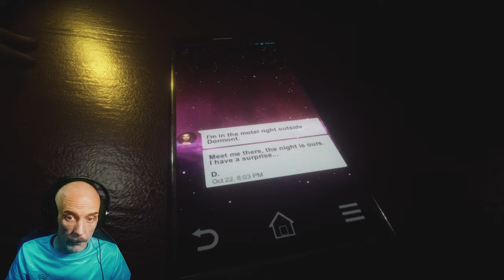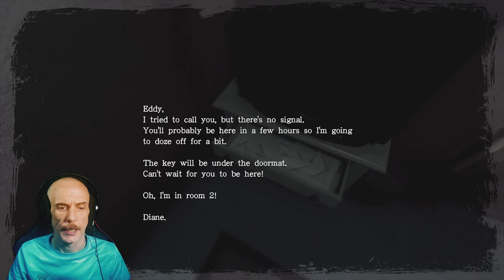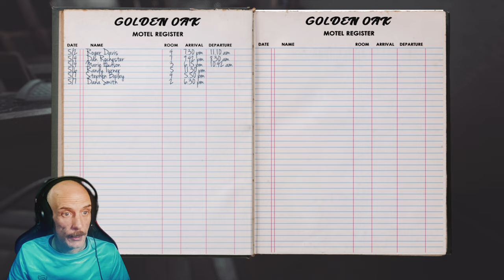I park in front of a fire hydrant!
Yet another free* Xbox/PC Game Pass game. I gave this game the benefit of the doubt, but, eh, no. It wasn't reviewed well.

● Also..